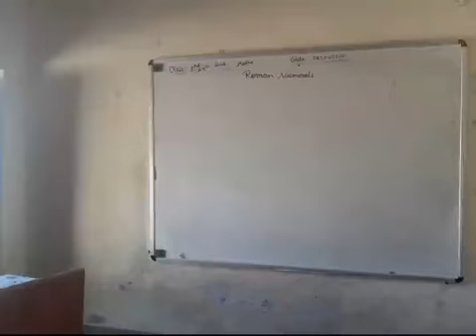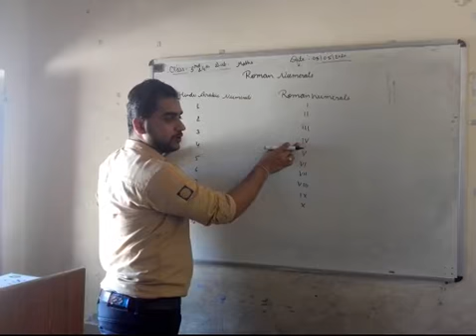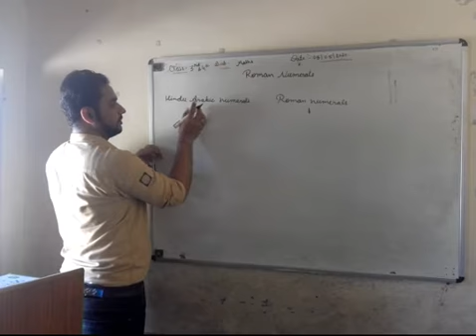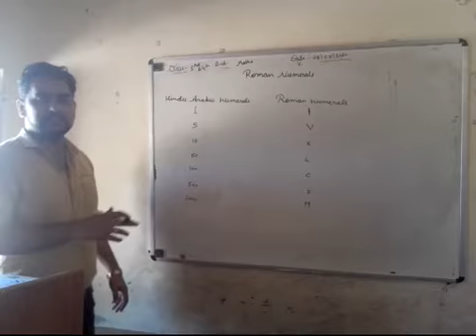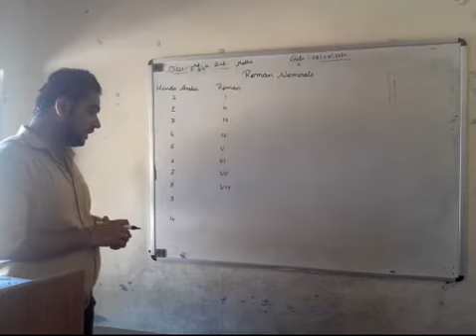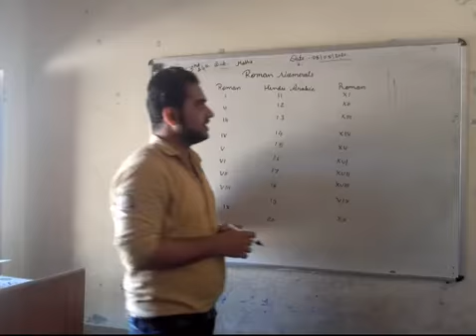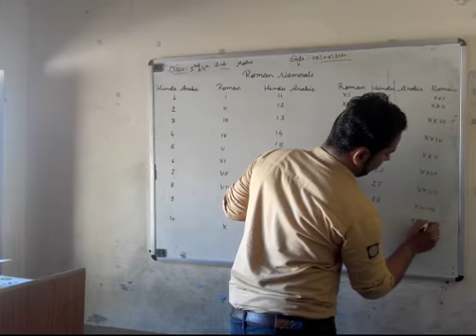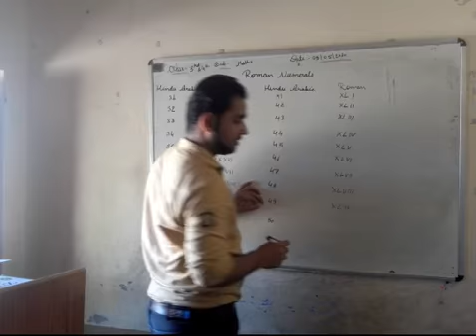Class 3rd & 4th Roman numerals( maths)part 1